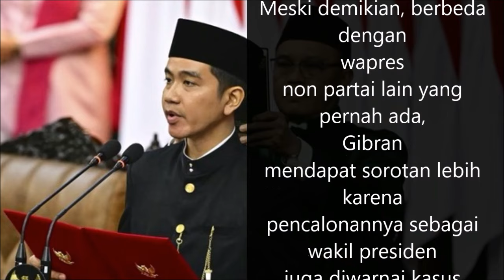Mengejutkan! Pengamat: Posisi Gibran Aman, Tetapi ...